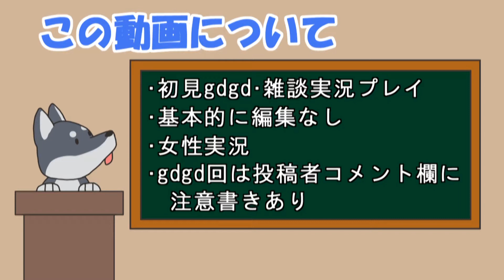【女性実況】#5 Seasons After Fallをマイペースに実況プレイ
このあたりから英語が難しくなっていきます・・・